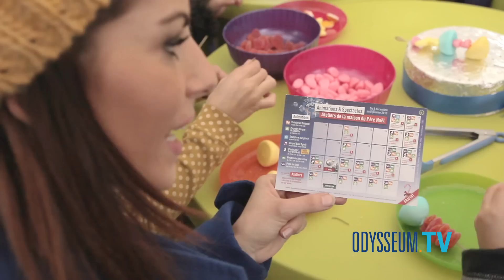Noël plus brillant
Notre reporter Arzu part à la découverte du monde féerique d'Odysseum ! Pour vous, elle teste les ateliers et animations de Noël !